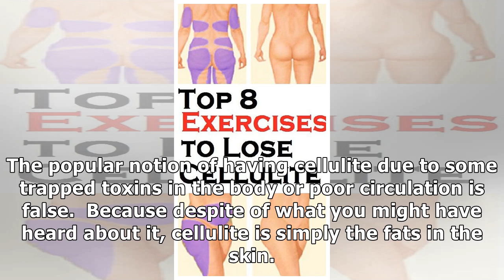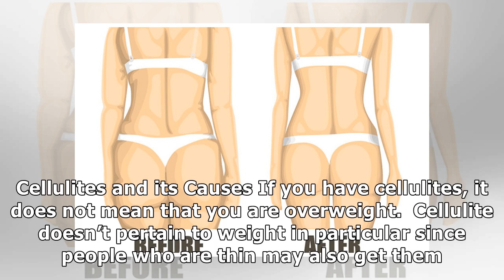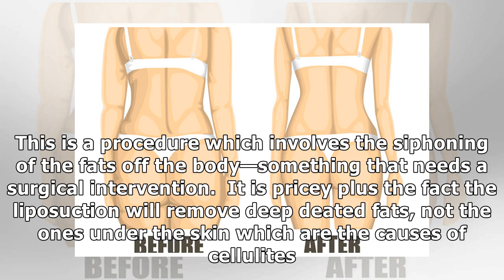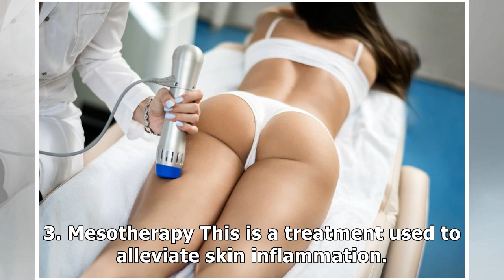What are Cellulites and How You Can Treat Them